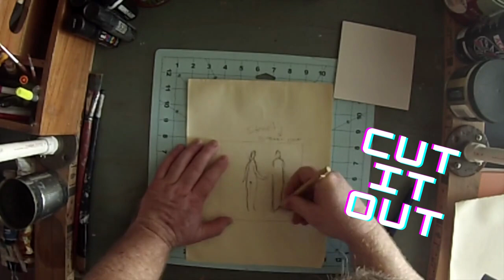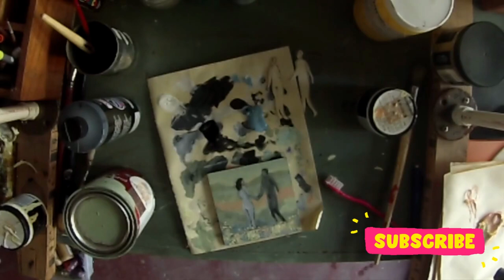Creating a Masterpiece: Step-by-Step Painting Process by Jesse Hunt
Description:
Join renowned artist Jesse Hunt on a captivating artistic journey as he unveils the mesmerizing process of creating a breathtaking painting from start to finish. In this engaging video, watch Jesse during each step, showcasing his unique techniques and attention to detail that make his art truly extraordinary.

🎨 Thumbnail Design:
Discover the secrets behind crafting an eye-catching thumbnail design that captures the essence of the artwork. See how composition, color choices, and focal points, setting the stage for an unforgettable painting experience.

🖌️ Stencil:
Watch as Jesse expertly employs stencils to lay the foundation for his masterpiece. Witness the precision and finesse required to create intricate shapes and patterns, as he effortlessly transfers them onto the canvas, ensuring a solid base for the upcoming layers of color.

🎨 Laying in Color:
Immerse yourself in a world of vibrant hues as Jesse demonstrates his skillful color application techniques. Witness the transformation of a blank canvas into a mesmerizing landscape of color, as he delicately blends and layers pigments to bring depth and dimension to his artwork.

🖌️ Refining Color:
Experience the magic of refining colors and achieving harmonious balance within the composition. Jesse shares his insights on color theory and demonstrates how to make subtle adjustments that elevate the overall impact of the painting, creating a captivating visual narrative.

🎨 Adding Finishing Details:
Prepare to be amazed as Jesse adds the final touches to his artwork, bringing it to life with meticulous precision. From intricate brushwork to capturing minute details, he shares his techniques for creating depth, and texture, and capturing the viewer's imagination, ensuring the painting truly stands out.

Whether you're an aspiring artist, an art enthusiast, or simply curious about the creative process, Jesse Hunt's step-by-step painting tutorial will captivate and inspire you. Get ready to witness the birth of a masterpiece as you embark on this artistic adventure alongside Jesse.

[Link to the artist's YouTube channel]